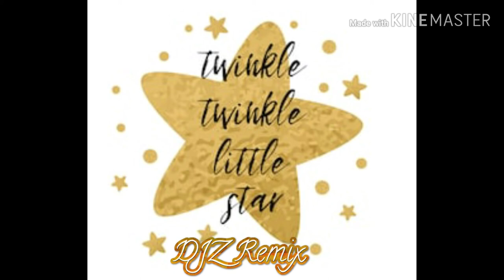Little Star - DJZ Remix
This was actually in my files for a long time. I didn't like it, so I figured I would edit it a bit and I got this :3

Song: Little Star
Song Artist: Mozart
Remix Artist: DJ Zayle
Artist: unknown
Newgrounds: N/A
Genre: unknown (plz help)